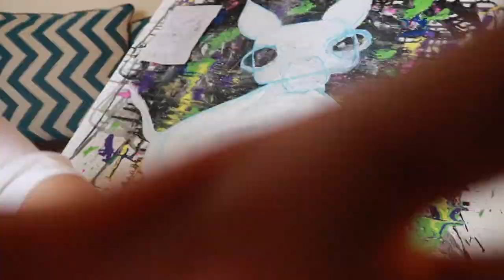I Painted My Dog | Timelapse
This video is a bit different then my normal silly videos.  Ive always talked to my husband about recreating this picture he drew me ❤️
hope you guys enjoyed it all the same ✌️

Also sorry for the terrible sound quality, Im still trying to figure out how to use my new Mic 🤦‍♀️